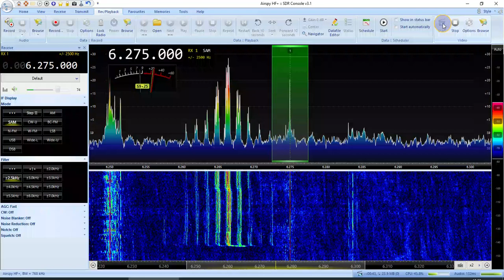Triple L Radio, 6275 kHz Apr-23-2022 16:36 UTC